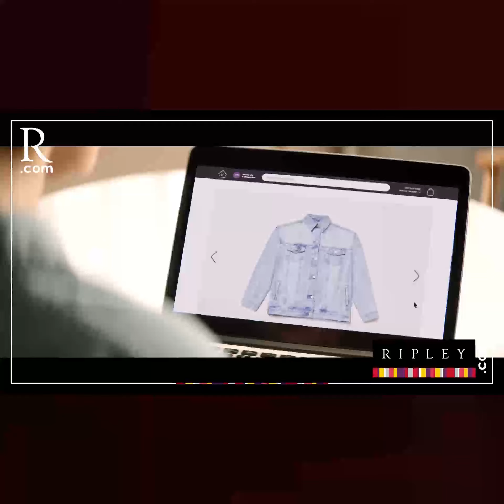PBO | Eddy Villarroel ‘Sacha’ sobre el camarada José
PBO con Claudia Toro | Eddy Villarroel ‘Sacha’ sobre el camarada José: “Ya cumplí con avisar a las autoridades sobre estas amenazas de muerte”

Todos los domingos a las 8 a.m.
📻 PBO radio 91.9 FM ¡LA RADIO CON FE!
Willax combutters betoasaber peru noticiaspbo es el primer canal multi-plataforma de Perú. Fundado en el 2016 por Phillip Butters, PBO te trae lo último en información, comentarios políticos, tecnología, salud, deporte y entretenimiento.